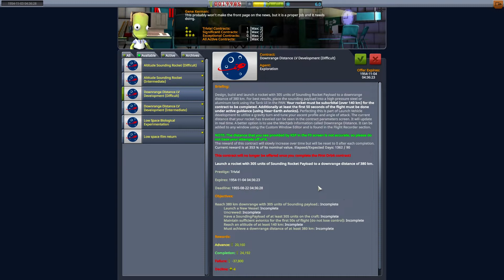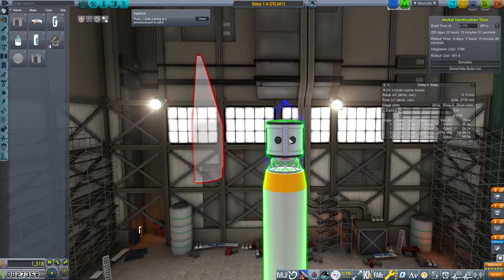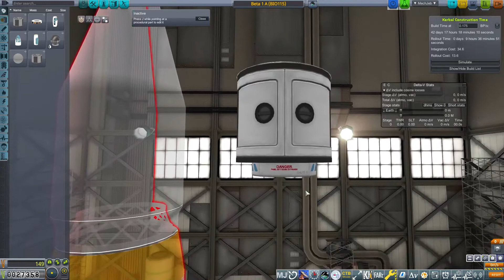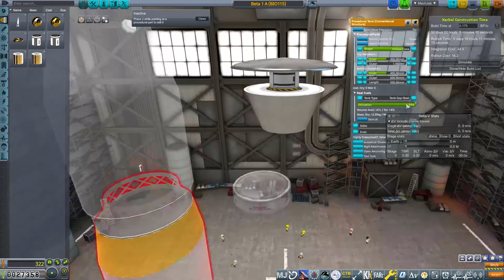MARCH 2 ORBIT | Episode 05 | KSP RSS/RO/RP-1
Welcome, one and all, to Kerbal Space Program and RP1 / RO / RSS   This will be a Realism Overhaul / Realistic Progression play through in HARD career mode, no reverting, no respawning. Their will be no edits, no cuts (apart from scene transitions), you will see the good and the bad... EVERY DAY we are limited to 20 minutes of game play. The aim, to get to orbit before the end of March.

We are using the most up to date releases for RP-1, RO and RSS in KSP 1.12.3  all installed using CKAN using the Express install

If you would like to play along, check out the installation guide